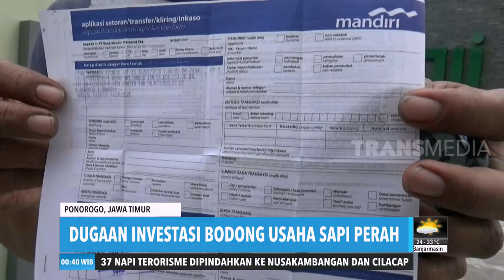Dugaan Investasi Bodong Usaha Sapi Perah | REDAKSI MALAM (19/02/20)